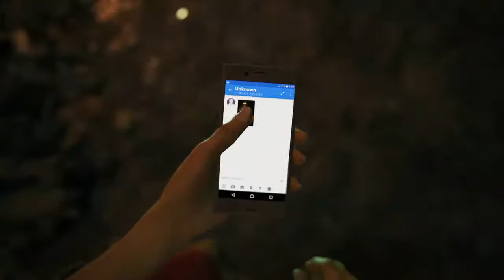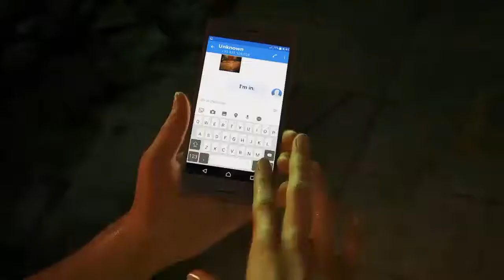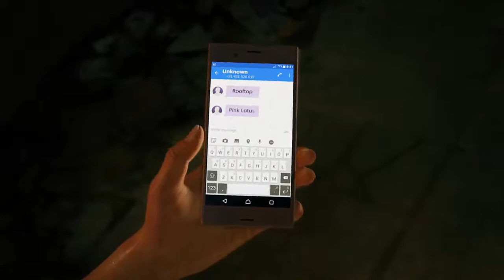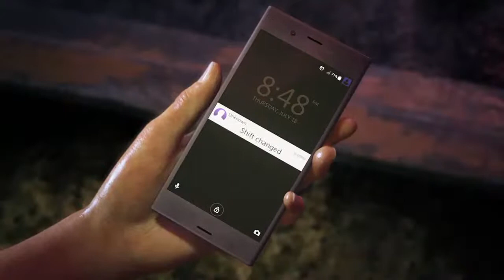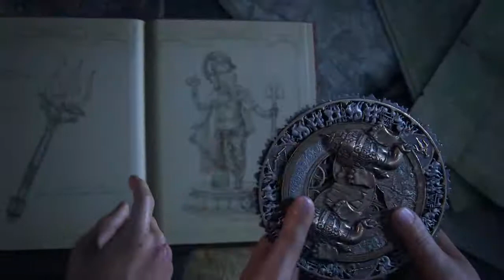Uncharted lost Legacy game play part 1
I do GTA5, unchard4, and fornite,call of duty w2,call of duty war zone,ufc3